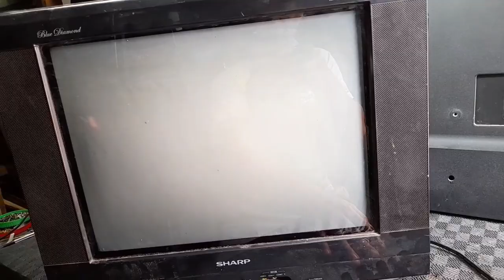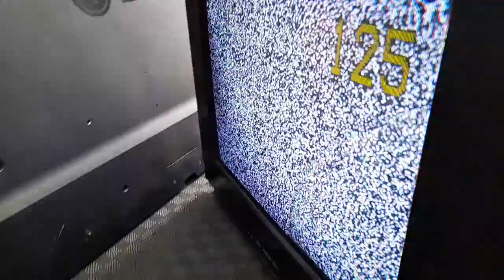Sharp 21" CRT TV Plyback butas (parang kidlat) Pandan Electronics repair collection